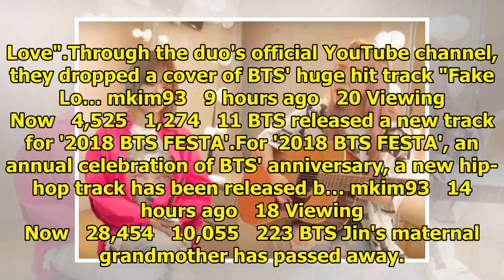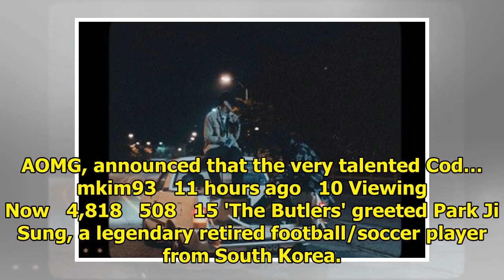Breaking K-pop news, videos, photos and celebrity gossip